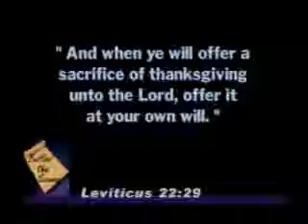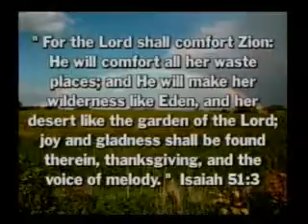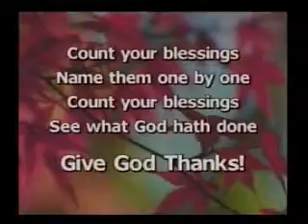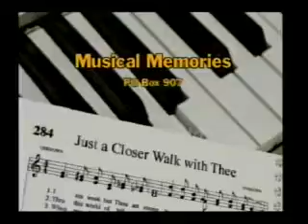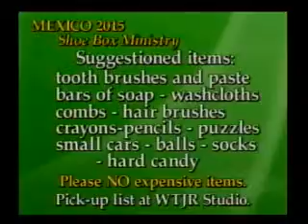Behind the Scenes Mon 11-30-2015